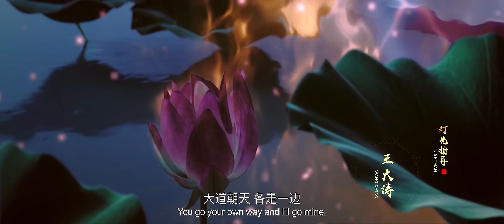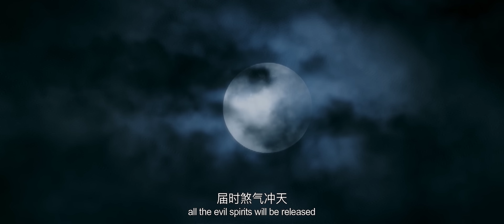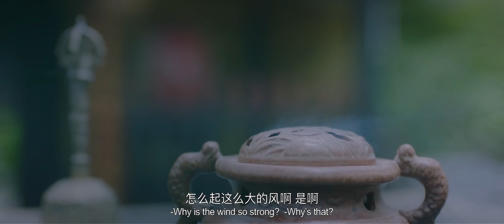Multi SUB 4K 济公活佛戏耍恶人 斗法妖魔解救苍生于水火 ! 喜剧 / 奇幻 / 古装 《降龙罗汉/ Down the Dragon》full 朱峰 / 郎峰 / 刘溪溪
剧情简介：太平镇年不久前闹过一场瘟疫，为了安抚百姓，准备办一场水陆法会。灵隐寺的圣僧道济与师兄广亮，途中遇到花妖，由此引出故事的开篇……来到灵隐寺，在陈县令的口中得知，小儿恐怕被女妖迷惑，还请来了梁世元设法除妖，却被道济戏耍一番，颜面无光，恼羞成怒下与道济对赌捉妖，却是败给道济。梁世元倍感耻辱，找了万年青蛟敖青，施展妖术捉走百姓的孩子，想要杀掉道济。道济与广亮与青蛟缠斗，一口精血破了青蛟的妖丹，妖丹却被梁世元得到，道济罗汉金身下凡，降服青蛟，梁世元起了恶念，吞下妖丹，道济设计骗出梁世元，打伤了梁世元。而青蛟也将妖丹夺回，最终在道济的劝说下，幡然悔悟，最终，道济将梁世元打下悬崖，救回了孩子…

类型:喜剧 / 奇幻 / 古装
导演：黑子（刘开毅）
主演：朱峰 / 郎峰 / 刘溪溪